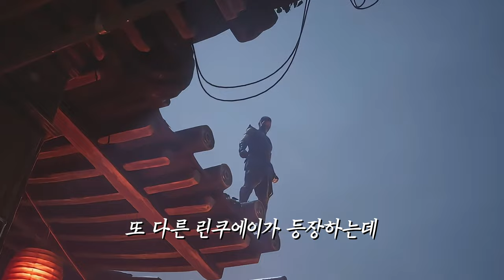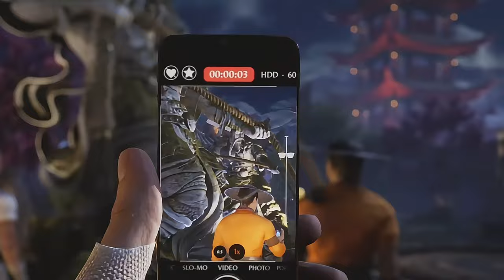【뉴 모탈컴뱃】 게임 스토리 1편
모탈컴뱃1 게임 스토리 리뷰